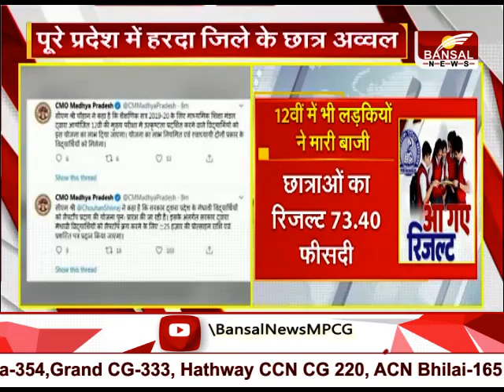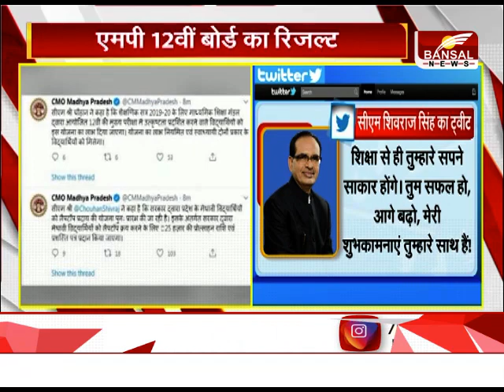पूर्व CM कमलनाथ ने ट्वीट कर छात्रों की दी बधाई